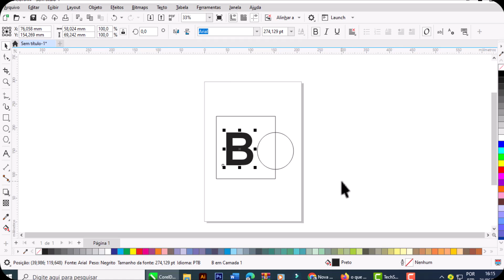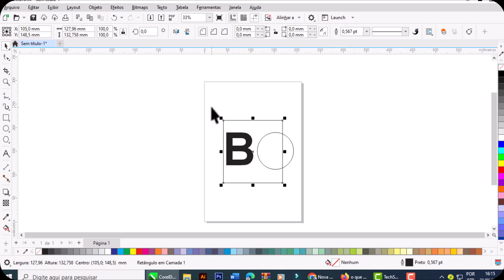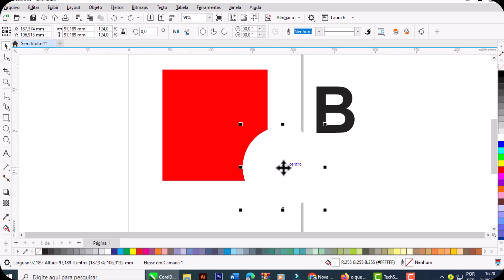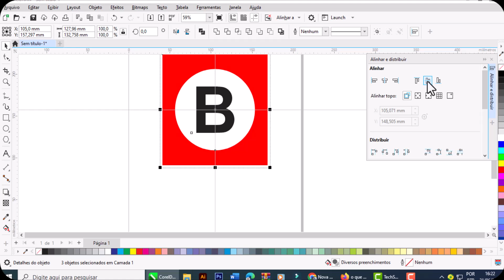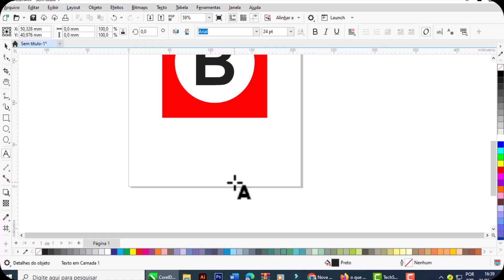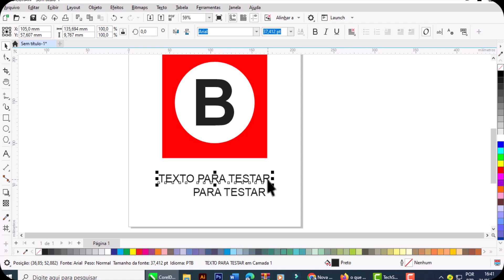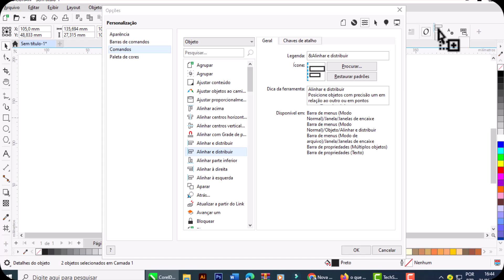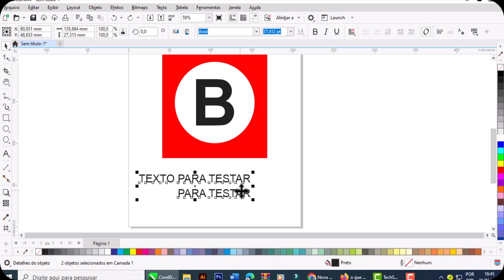Como centralizar Textos e Objetos no Coreldraw de maneira prática | Dicas de coreldraw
Dicas de coreldraw: Veja como centralizar textos e objetos no coreldraw de maneira simples e prática.
Bom tutorial a todos.

tutorial coreldraw
dicas de coreldraw

Se você puder ajudar, nos ajude. Para que possamos trazer mais qualidade a este canal.